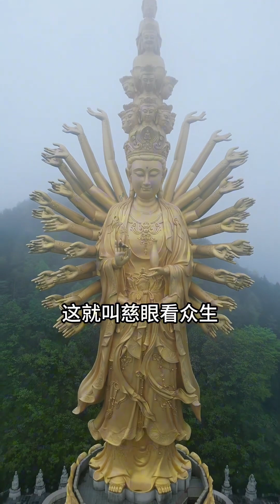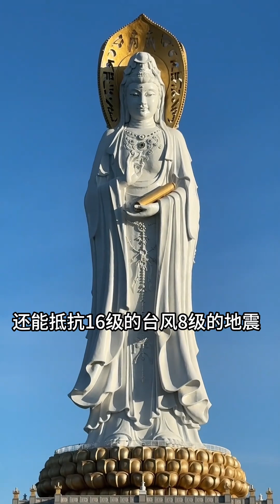今天是觀音菩薩的生日！跟著小程壹起去看看“最大的千手千眼觀音”